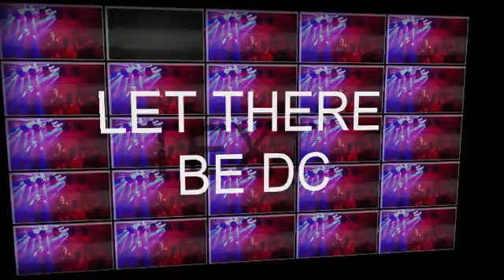There B/DC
A little bit of full on ROCK!